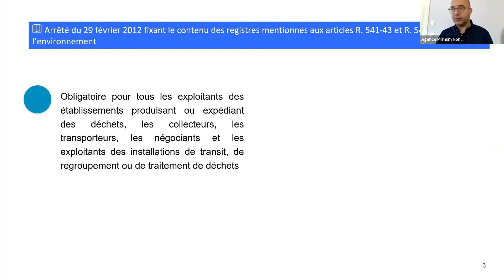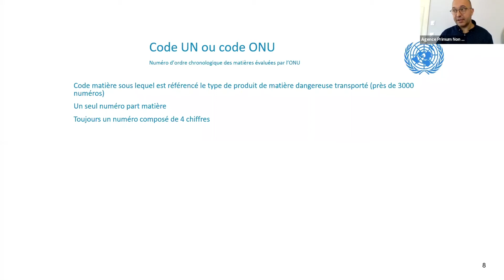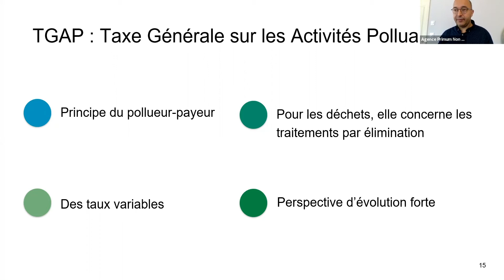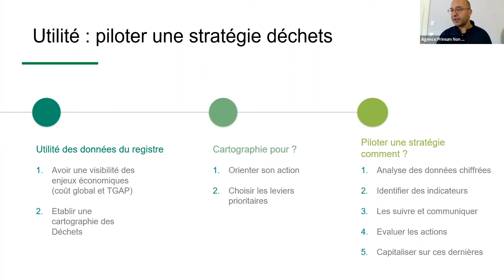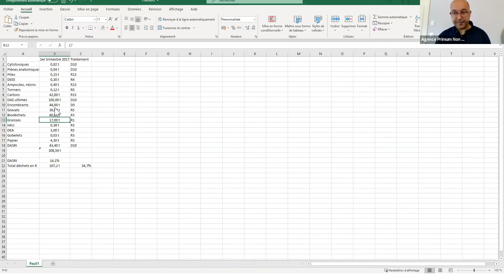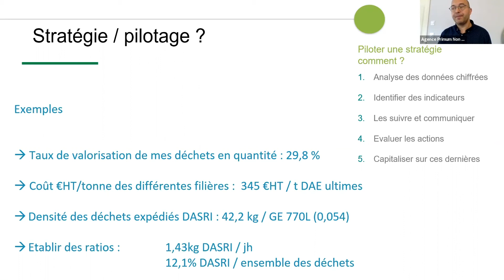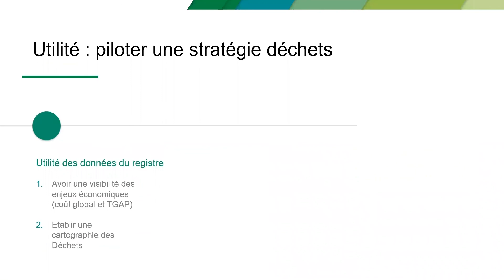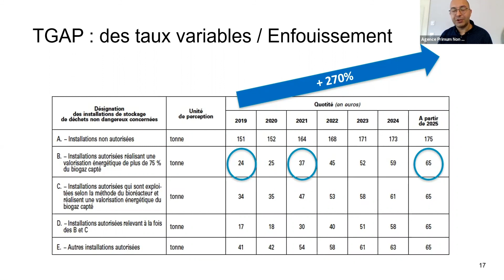Webinaire Primum - l'intérêt du registre des déchets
Toutes les semaine, le rendez-vous développement durable, santé environnementale et sécurité sanitaire, présenté par des professionnels du terrain. Cette semaine Cédric Alliès (Conseiller développement durable et spécialiste matières résiduelles) a abordé le cas du registre des déchets et de son intérêt pour les organisations.